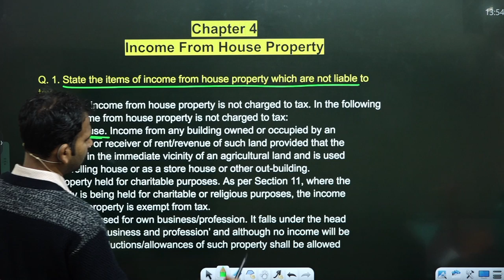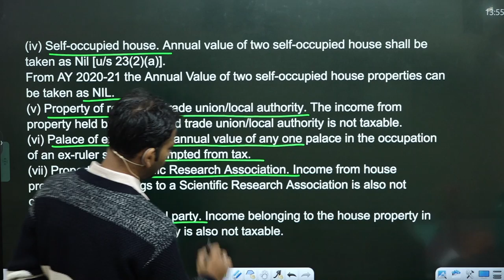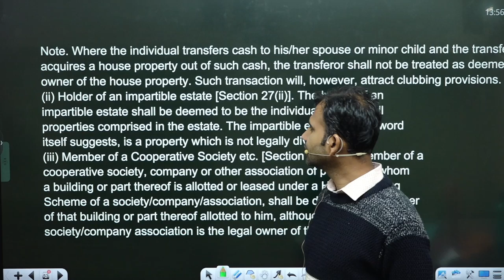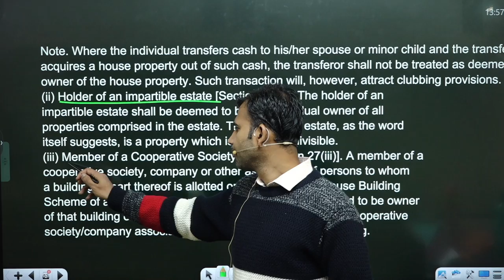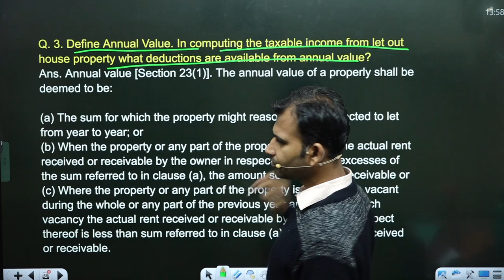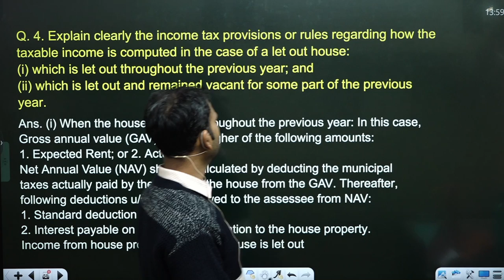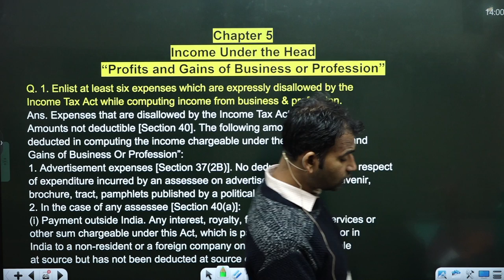income tax for b.com class || part 4 || theory || bcom class || sol/du/soldu || by anuj sir